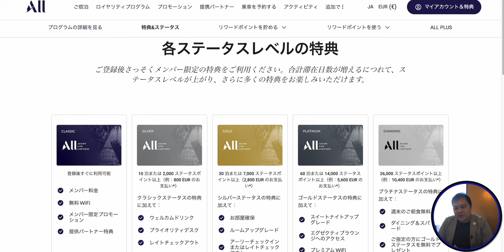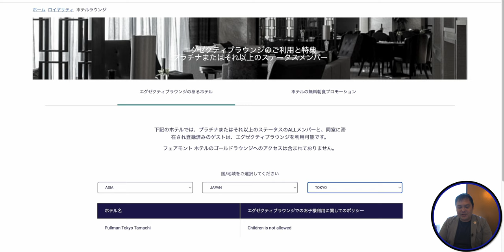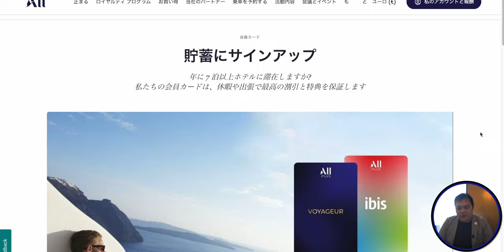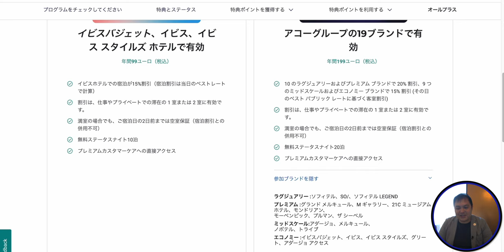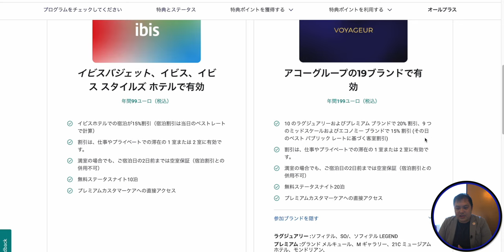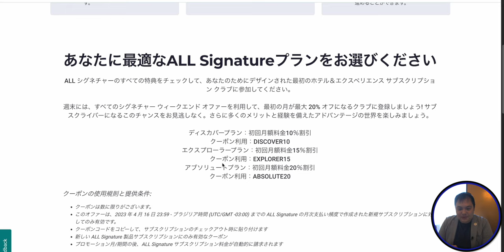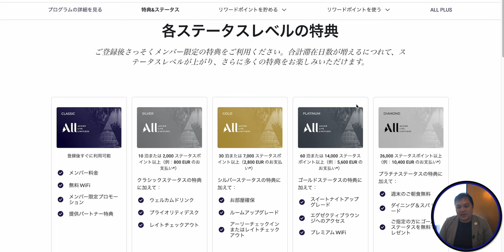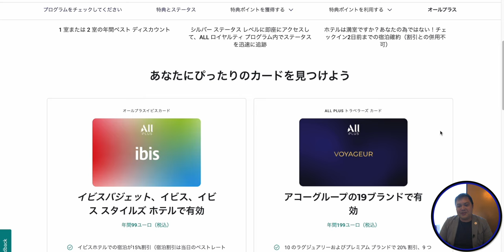Accor サブスクを利用してプラチナステータス修行を目指すなら今がチャンス？！ 4K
アコーのサブスクが６月2日まで20%オフで加入が可能！
これを利用するだけでゴールドステータス獲得？

更にプラチナステータスで必要な60泊のうち30泊獲得可能？
プラチナステータスファストトラックとしてどうなのか？徹底解説していきます！

🔴20%割引プロモーションコード
・ALL PLUS Voyageurのキャンペーンコード【Voyageur2023】
・ALL PLUS ibisのキャンペーンコード【ibis2023】

・OBS

（カメラ）
・SONY  α7c

・GoPro HERO9

（レンズ）
・SONY 16mm-35mm F2.8 GM

（マイク）
・RODE wireless Go

・SHURE KSM9

・SHURE KSM8

（ジンバル）
・Zhiyun Weebill S

・ATEM mini

（ミキサー）
・ZOOM LIVE TRAK L-8